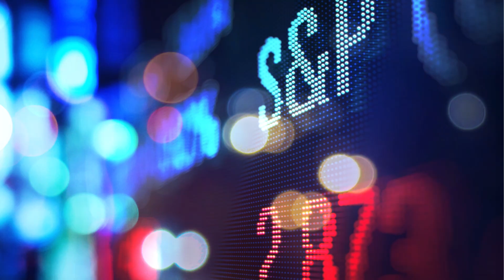S&P 500 futures rally to all-time highs following this week's election, FOMC meeting. 11/8/24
Following this week’s U.S. election and FOMC meeting, S&P 500 futures rally to all-time highs. Todd Colvin discusses Equity Index futures ahead of next week’s inflation data and Fed speakers.